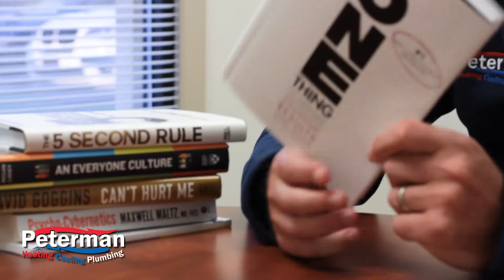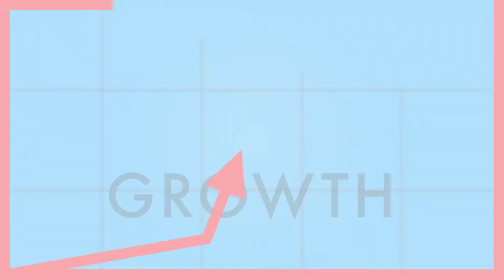A Book Recommendation from Chad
📚Today Chad Peterman brings a book recommendation from his personal collection. Check out what book he picked and why he enjoyed it so much. To hear more about this and other books in Chad's collection and how they have helped change his life, check out the "Can't Stop the Growth" podcast. You can binge over thirty episodes of empowering and uplifting content right now!